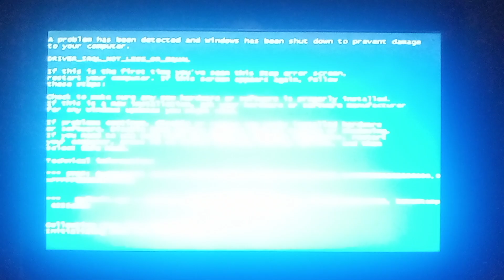VS Earrape Scream Perupines Has BSOD